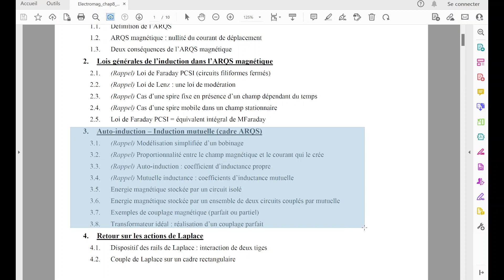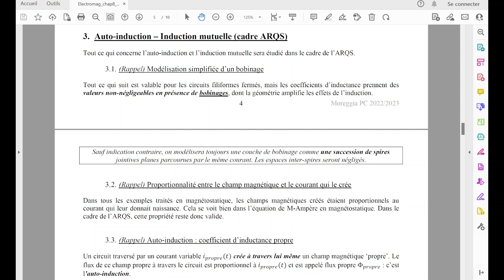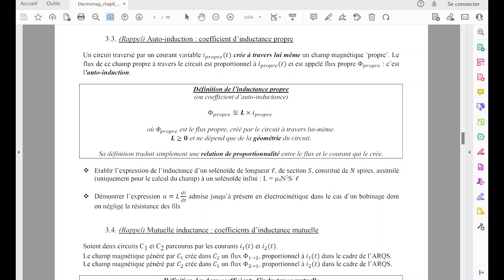Electromagnétisme chap8 : ARQS induction (part 3.1)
- Vidéo de cours : ARQS et induction, essentiellement des révisions de PCSI